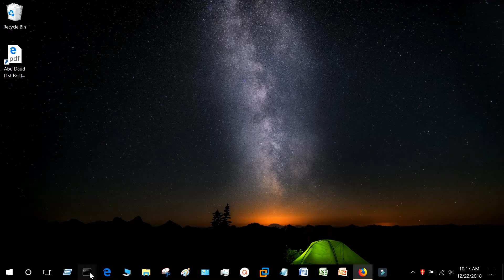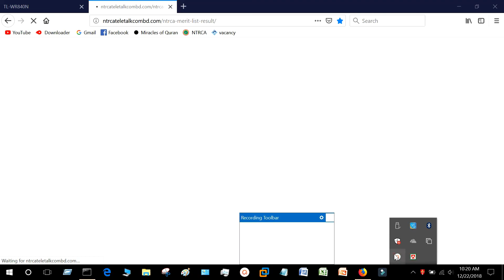Access & Bandwidth Control Setup Of Guest Network.